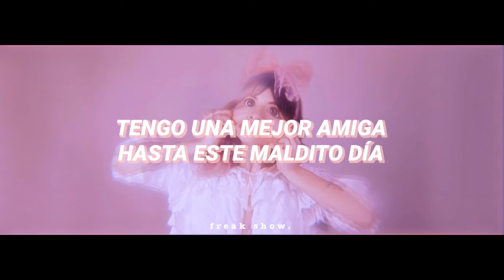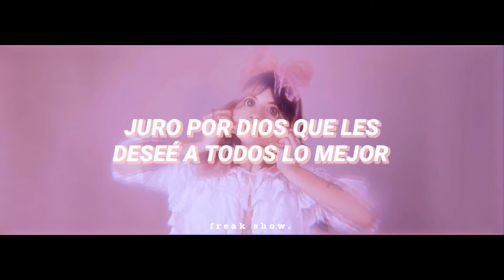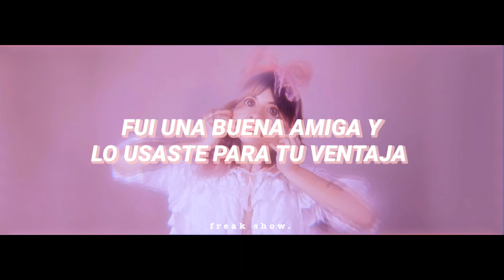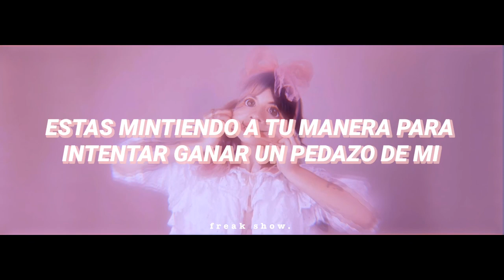Melanie Martinez- PIGGYBACK (sub. Español)